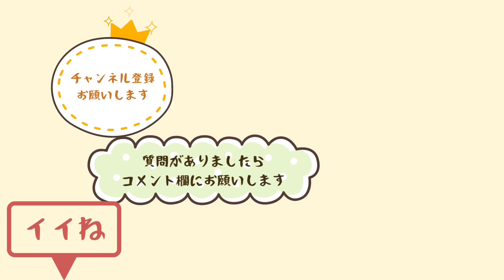【アメリカ生活】Trader Joe'sでお買い物シリーズです！トレーダージョーンズの季節もの！早くしないと売り切れ商品！？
アメリカ在住のpukuがいつものスーパーへ
今回も面白いものを発見しました
ちょっとだけご紹介します！

他にもPukuとSkyでゆるゆる話をしています
アメリカ🇺🇸の学校の話
英語の話

私たちのアメリカ生活で質問も募集しております

Pukuの小さなお店
Etsyでミニチュアを販売しています